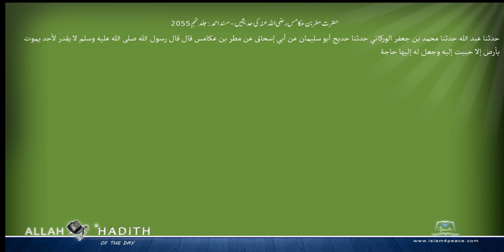حضرت مطربن عکامس رضی اللہ عنہ کی حدیثیں مسند احمد Musnad Ahmad Islam4Peace com